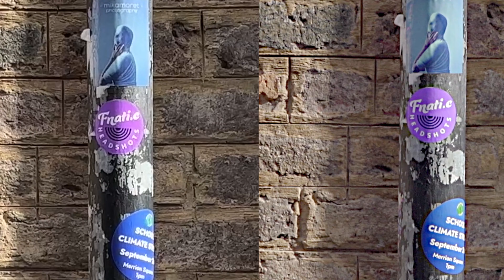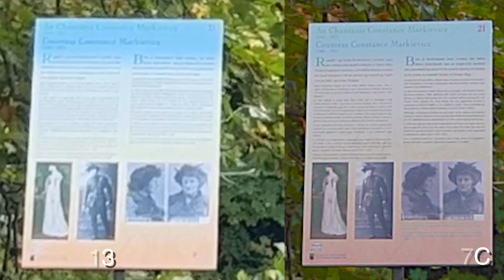iPhone 13 VS 3000€ Euro Değerinde Kamera | 2. Bölüm Video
iPhone 13'ün profesyonel mirrorless (aynasız) kamera ile karşılaştırılmasını yaptığım ikinci. Bu sefer iPhone 13'ü Sony A7C kamera ile video performansı açısından karşılaştırıyorum. Sonuçlar yine şaşırtıcı!

İyi Seyirler!